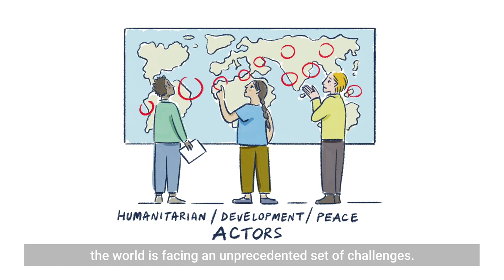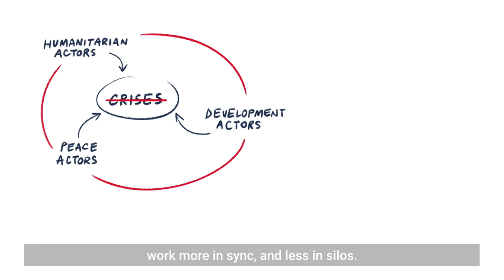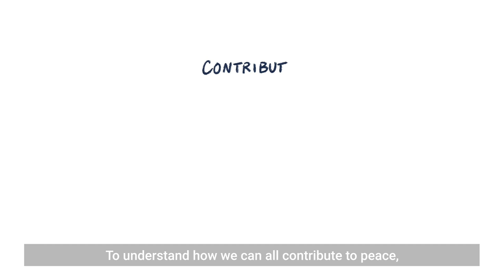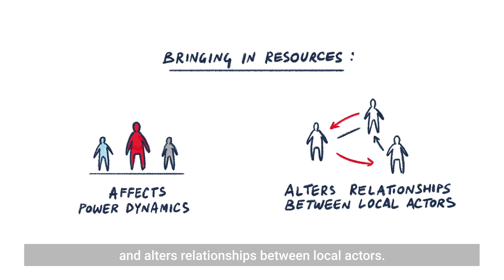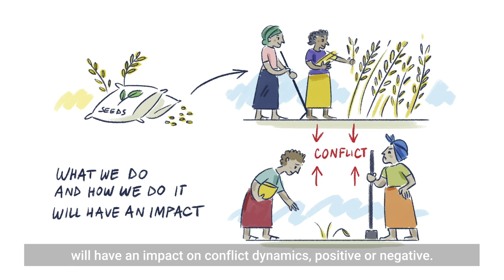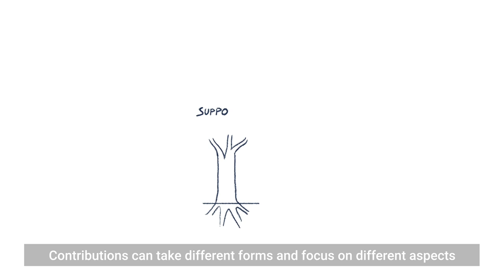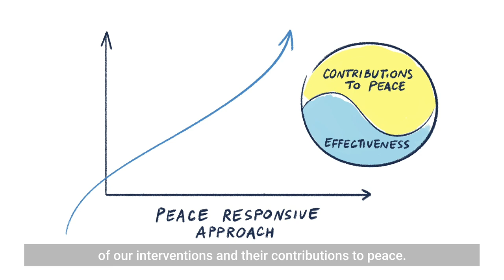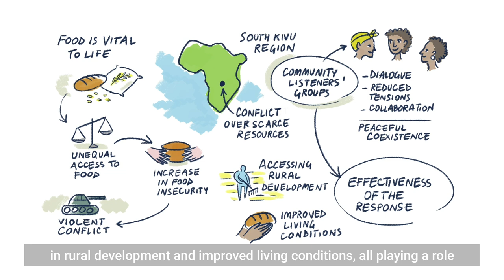Visualizing the P in the Humanitarian-Development-Peace Nexus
The Humanitarian-Development-Peace nexus aims to bring three sectors into closer alignment to better address both the immediate needs of people affected by conflict as well as the underlying causes of protracted crises. While the idea of the nexus is gaining wider attraction and buy-in within the international aid system, there remain outstanding and contentious questions. Little consensus has also emerged around what the ‘Peace’ part in the nexus means and how contributing to peace might look like in practice. This short animated video aims to clarify some of the key concepts and to reflect upon some of the key challenges. It illustrates how more coherent and aligned actions can be developed towards the shared overarching goal of supporting self-reliant, resilient, and peaceful societies.